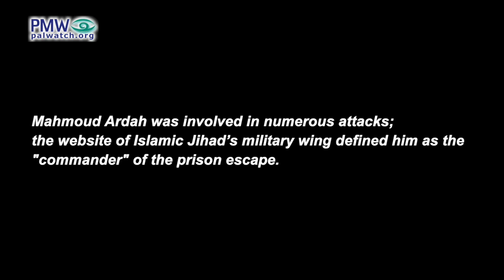Girl to terrorist prisoners: I swear by the Jihad fighters, we’ll trample the necks of the Zionists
Girl to terrorist prisoners: “I swear by the Jihad fighters, we’ll trample the necks of the Zionists and make a path out of them”

Rama: “I send greetings to all the male and female prisoners and especially to my uncle Ayman [Al-Dik]... and I dedicate a poem to them with sounds of joy:

Do not think that the prison has humiliated us,
Our rifles are on our shoulders, and our spoons are in our hands
I swear by your head, Ayman, and by the Jihad fighters and prisoners
We have seen trouble many times in Palestine and we were saved from it…
We will trample the necks of the Zionists and make a path out of them.”
[Official PA TV, Giants of Endurance, Dec. 9, 2021]

Ayman Al-Dik – the girl’s imprisoned uncle. PMW was unable to determine the nature of his crimes.

“Our spoons are in our hands” refers to the 2021 Gilboa Prison escape – 6 Palestinian terrorist prisoners escaped from Israel's Gilboa Prison on Sept. 6, 2021, by widening the hole of the shower drainpipe in the floor of their cell. One terrorist is from Fatah - Zakariya Zubeidi, and the other five are from Islamic Jihad - Ayham Kamamji, Muhammad Ardah, Mahmoud Ardah, Yaqub Qaderi, and Munadil Nafiyat. Four of the terrorists were recaptured after five days: Zubeidi, Ardah, Ardah, and Qaderi. Kamamji and Nafiyat were arrested in Jenin on Sept. 18, 2021 along with two accomplices.
Zubeidi was head of the Al-Aqsa Martyrs' Brigades (Fatah's military wing) in the Jenin area during the PA terror campaign (the second Intifada, 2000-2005), when he oversaw numerous lethal attacks, and he also carried out shooting attacks in 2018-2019.
Kamamji participated in the murder of 18-year-old Eliyahu Asheri on June 25, 2006, and planned to blow up a bus using an exploding car.
Muhammad Ardah participated in initiating and executing a suicide bombing on bus no. 823 on Nov. 29, 2001, in which 3 people were murdered and many others were wounded.
Mahmoud Ardah was involved in numerous attacks; the website of Islamic Jihad’s military wing defined him as the "commander" of the prison escape.
Qaderi committed a shooting attack on Sept. 18, 2002 with an accomplice in which Israeli Yosef Ajami was murdered and a foreign worker was wounded.
Nafiyat was being held in administrative detention.